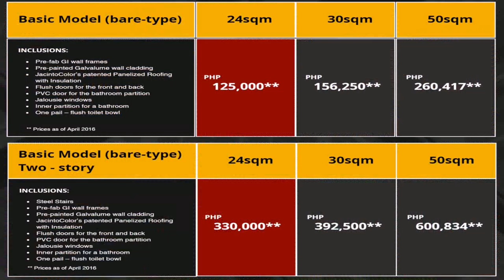House Interior Design In Manila (see description)